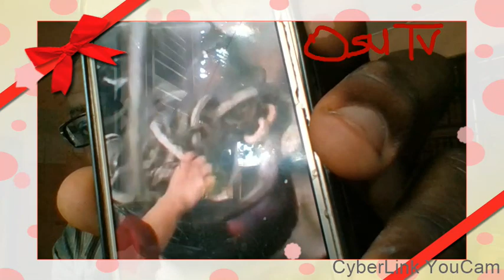PROF. NYAMEDEA HINTED ON NEW DEADLY VIRUS IN DOGS AND COMMENDS NANA ADDO,, ON CONVID 19 DECISION...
PROF. NYAMEDEA HIGHLY COMMENDS THE PRESIDENT OF GHANA, NANA AKUFFU ADDO ON MEASURES TAKING ON CORONA VIRUS IN GHANA ..HE AGAIN COMMEND CHIEF IMMAN, REV OBOFOUR ETC... AND HINTED NEWS VIRUS IN DOGS...HE CAUTIONS ALL THOSE WHO TAKE DOG MEAT, SHOULD STOP HENCEFORTH..KINDLY SUBSCRIBE FOR US... CALL